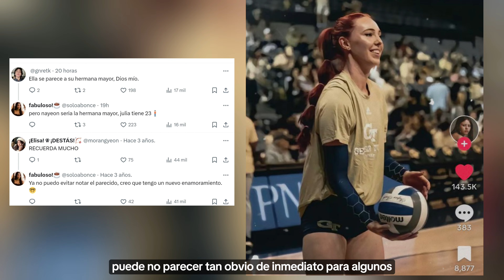JUGADORA DE LOS JUEGOS OLIMPICOS 2024 SE VUELVE VIRAL POR SU PARECIDO CON NAYEON DE TWICE